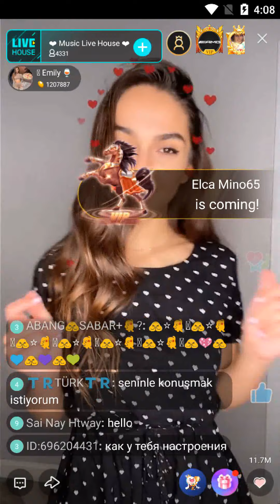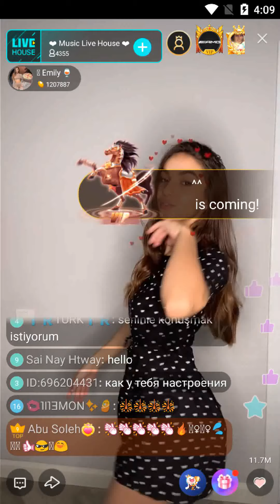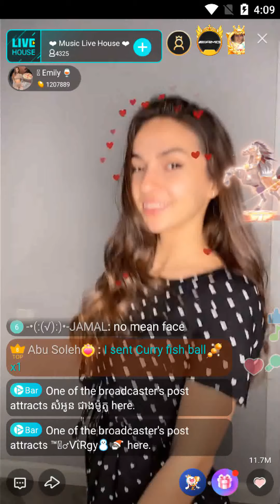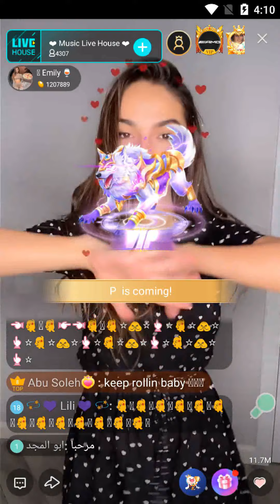enjoy the live dance of bigo live Russian girl